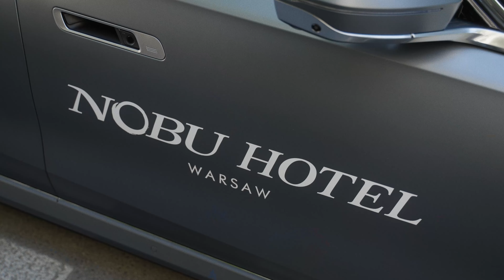Harmonia elegancji i luksusowych doświadczeń | Odkrywaj Warszawę z THE 7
Luksus lubi łączyć się w pary, dlatego goście najbardziej renomowanych hoteli w Warszawie: Nobu Hotel i Hotel Bristol, mają do dyspozycji flotę limuzyn BMW, w tym w pełni elektryczne BMW i7. To elitarne partnerstwo pozwala zachować ekskluzywne doświadczenia podczas całego pobytu, zarówno w wyrafinowanych wnętrzach apartamentów, jak również w najwyższej klasy samochodach. Perfekcyjne połączenie dla najbardziej wymagających.